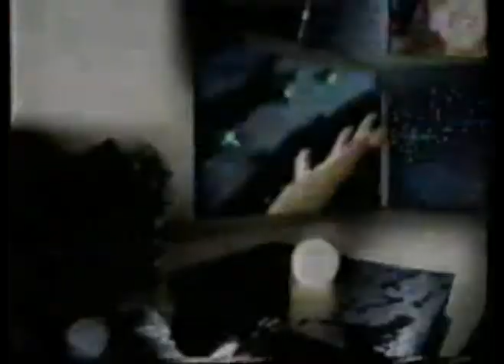Simone - O Amanhã